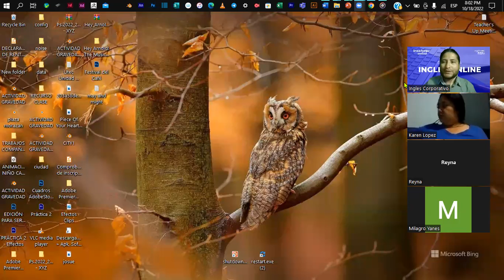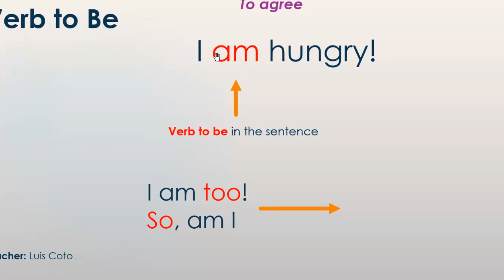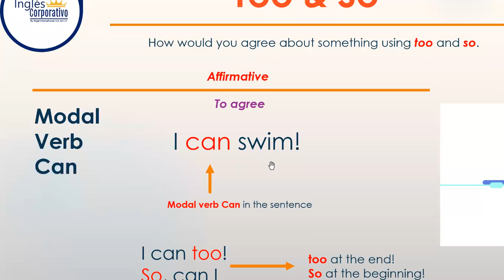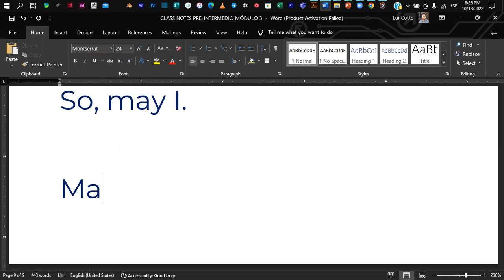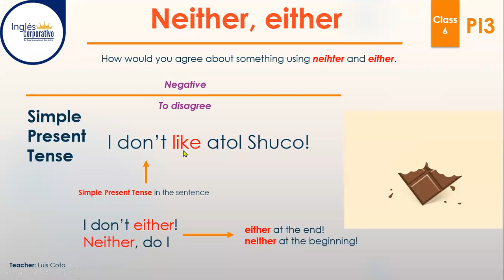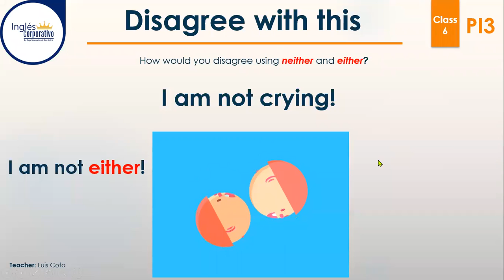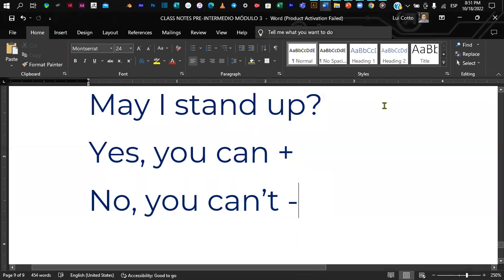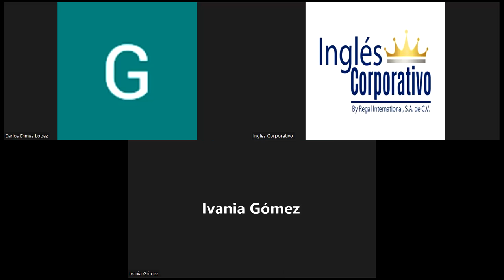Inglés Corporativo - CLASS 6 - 18-10-2022 - So, Too, Either & Neither